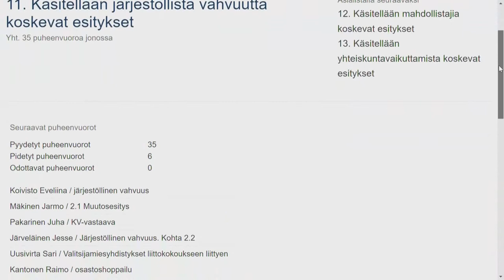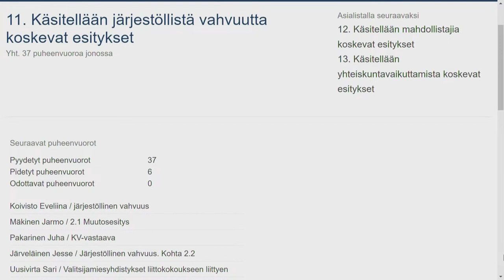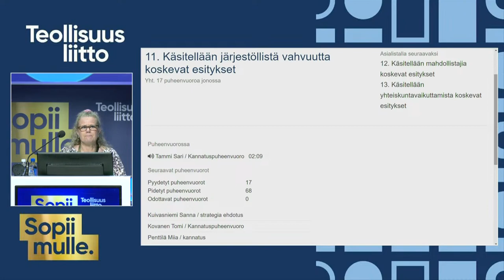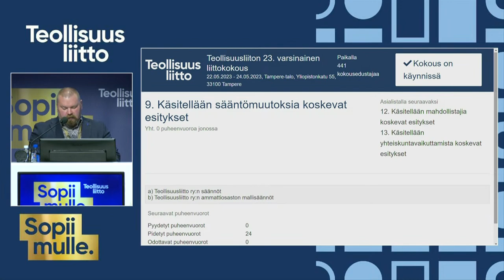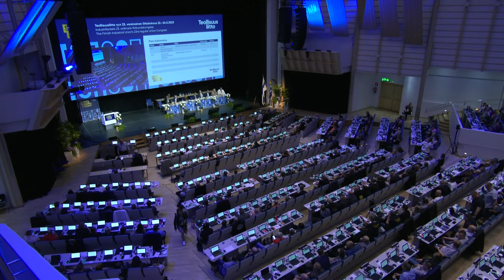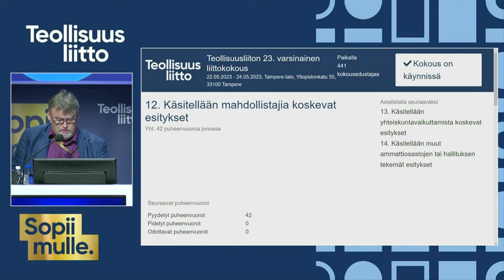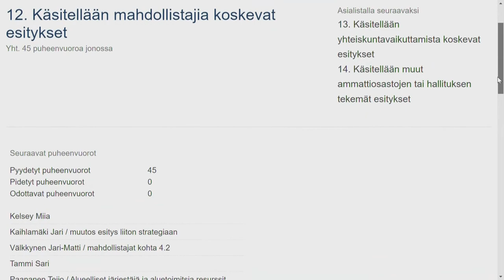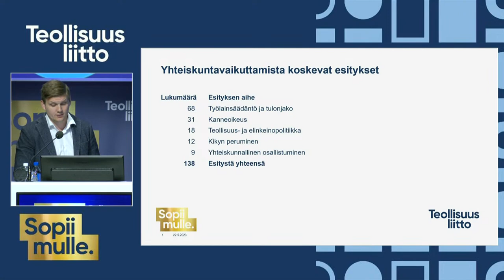Liittokokous tiistai 23.5.2023 osa 1(2)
Teollisuusliiton 23. varsinainen liittokokous Tampereella 22.–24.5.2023 – Tiistaina 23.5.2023 liittokokouksessa
- esiteltiin mahdollistajat-aihepiiri ja käytiin lähetekeskustelu valiokuntaan
- esiteltiin yhteiskuntavaikuttaminen-aihepiiri ja käytiin lähetekeskustelu valiokuntaan
- valittiin liiton puheenjohtajat

Esityslista:
2:20 §11. Käsitellään järjestöllistä vahvuutta koskevat esitykset
1:48:53 § 9. Käsitellään sääntömuutoksia koskevat esitykset
2:05:35 §12. Käsitellään mahdollistajia koskevat esitykset
3:42:44 §13. Käsitellään yhteiskuntavaikuttamista koskevat esitykset
5:19:15 §14. Käsitellään muut ammattiosastojen tai hallituksen tekemät esitykset